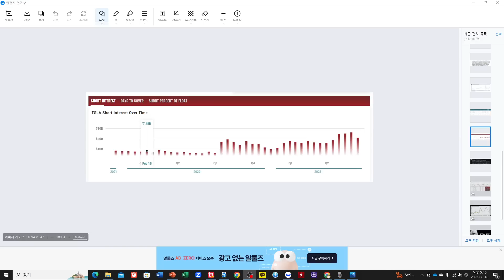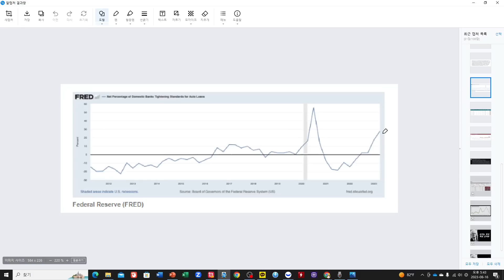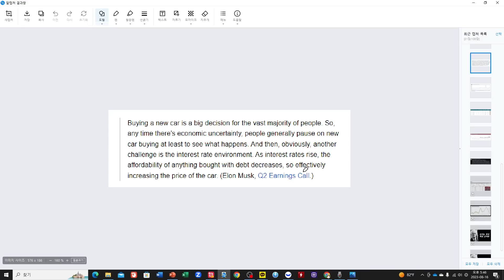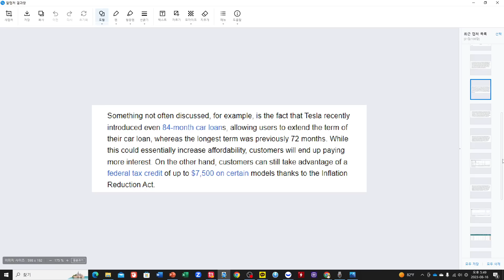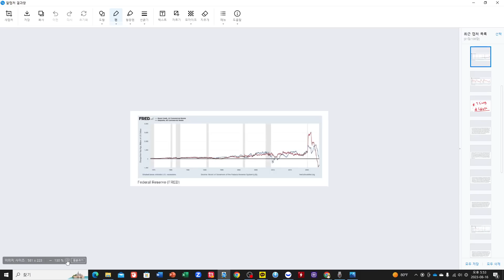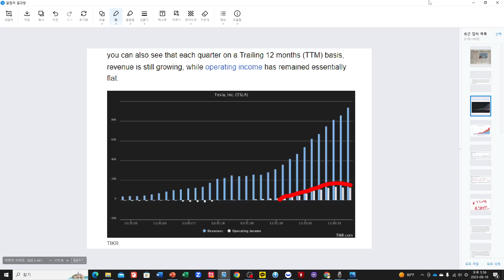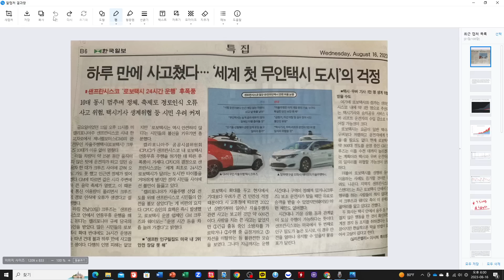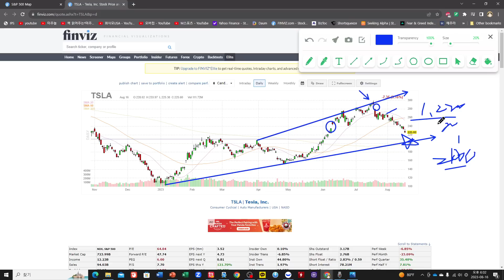[테시간185] 테슬라의 주가 하락, 그는 이미 알고 있었다(+ 반등 지지선을 알려드립니다)